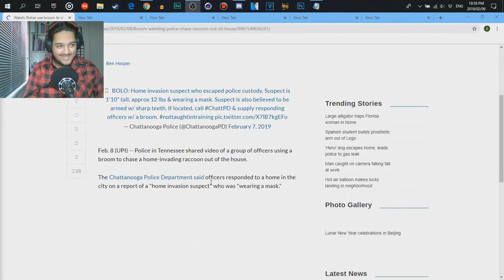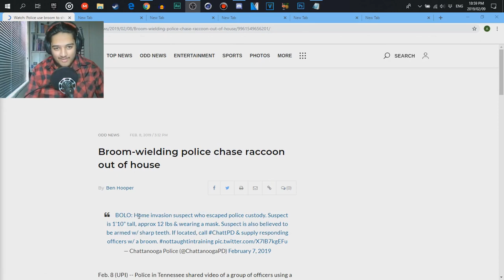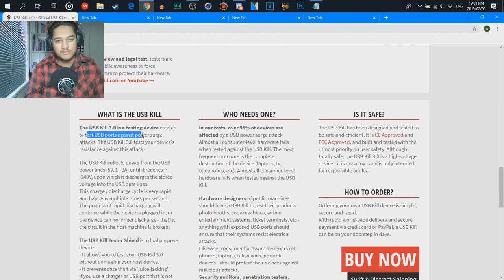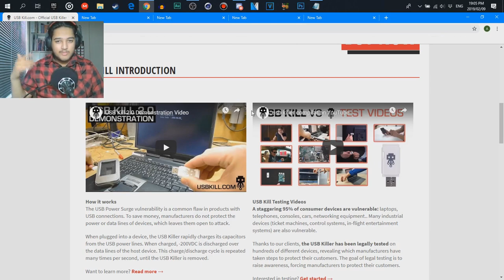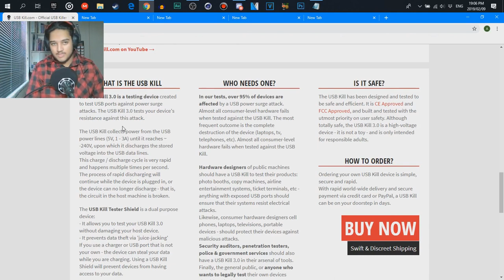WELCOME TO OUR PODCAST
A bunch of fun with a bunch of dumb news...